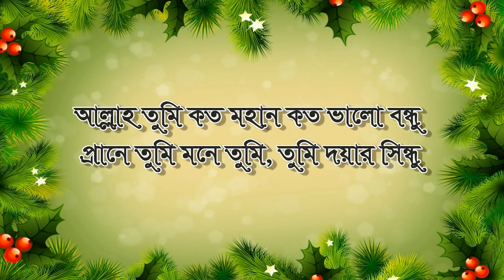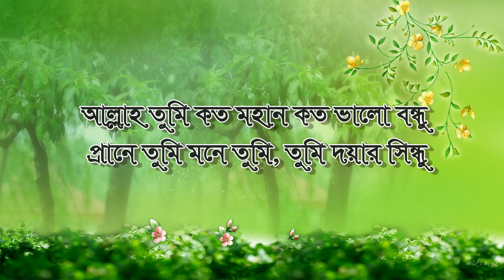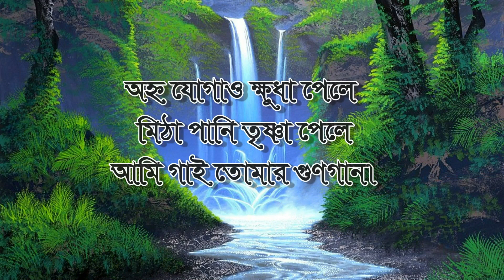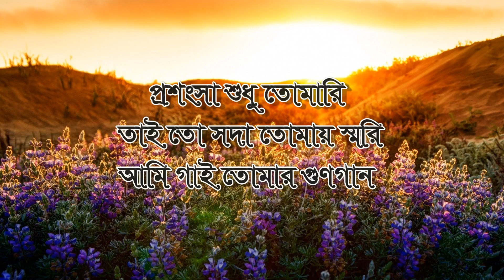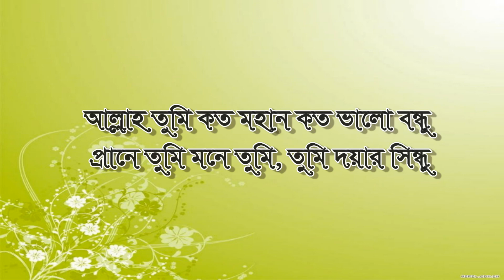Bangla Islamic Song | Allah Tumi Koto Mohan Koto Valo Bondhu | By Aslam Bin Akram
বাংলা ইসলামী গানঃ
আল্লাহ তুমি কত মহান কত ভালো বন্ধু
মনে তুমি প্রাণে তুমি, তুমি দয়ার সিন্ধু
কণ্ঠঃ আসলাম বিন আকরাম

আশা করি গজলটি সবার ভালো লাগবে।